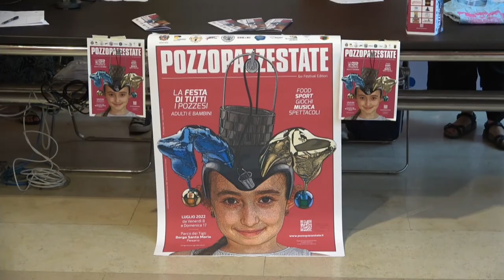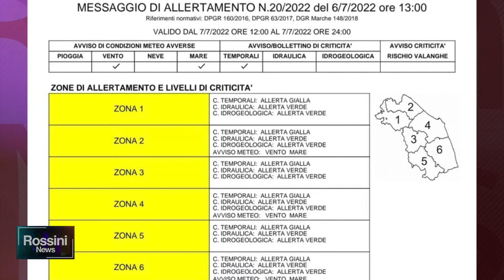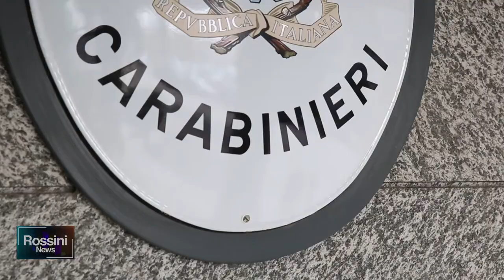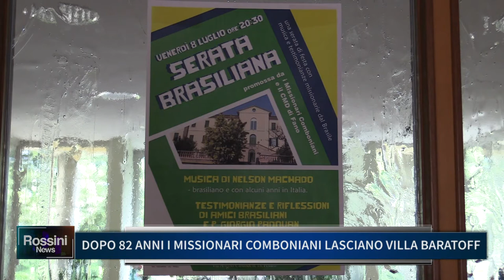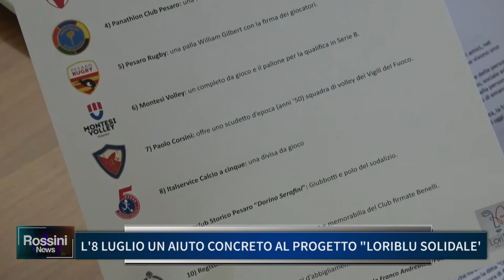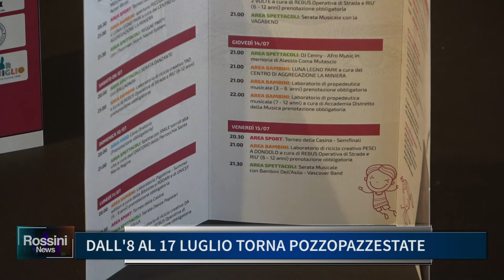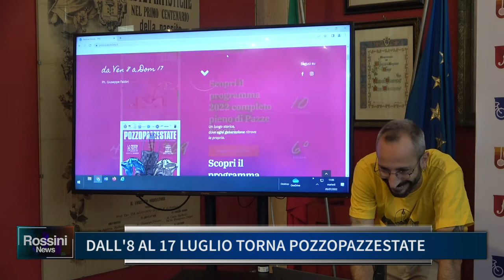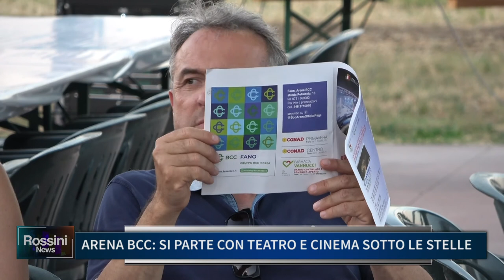ROSSINI NEWS 6 LUGLIO 2022